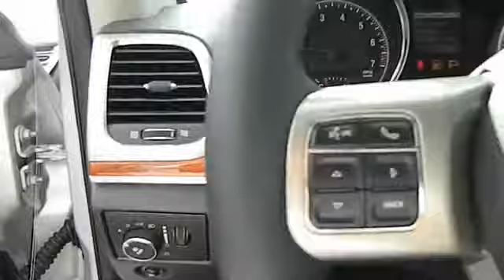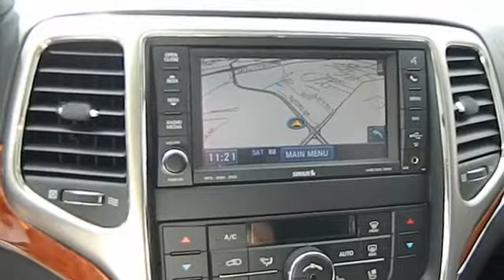Used 2012 Jeep Grand Cherokee for sale Athens Gainesville Lawrenceville Buford GA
2012 Jeep Grand Cherokee